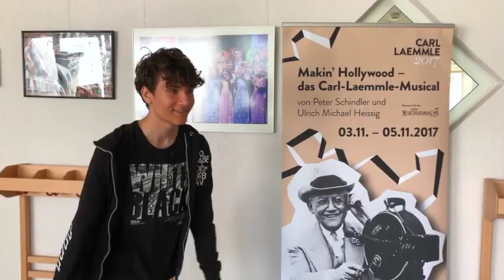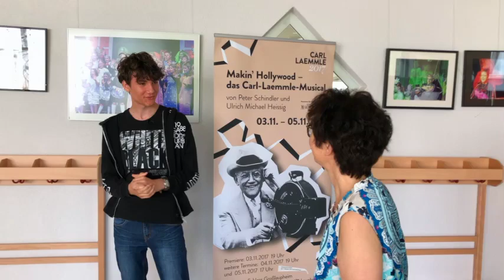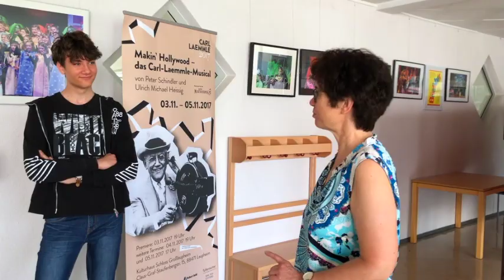"Music is your first choice". Frederic besucht die Musikschule Gregorianum der Stadt Laupheim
Warum nennt man die Posaune eigentlich Zugposaune? Ab welchem Alter kann ich Fagott spielen? Muss ich den Kontrabass zum Unterricht mitbringen?
Um auf all diese Fragen eine Antwort zu erhalten,  besucht Frederic Lehrer und Schüler in der Musikschule Gregorianum. Aber schaut doch einfach rein.